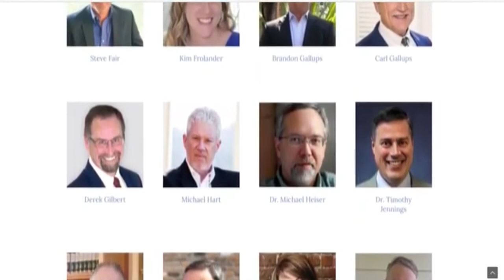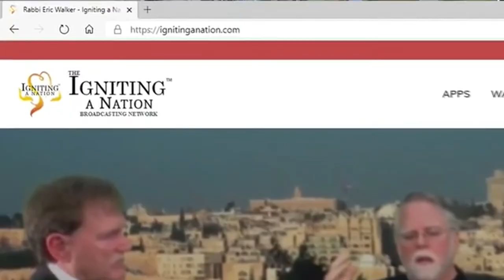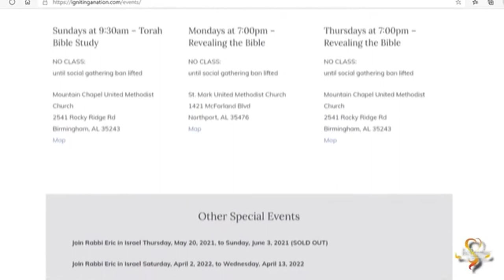Michael Austin & Rabbi Walker discuss his book God & Guns in America